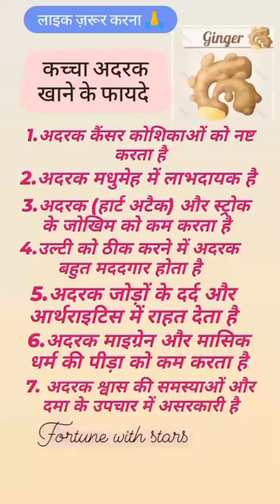अदरक के फायदे | Benefits of Ginger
अदरक के फायदे
के फायदे अदरक
फायदे अदरक
अदरक के फायदे और नुकसान
अदरक के फायदे हिंदी
अदरक के फायदे नुकसान
अदरक के फायदे इन हिंदी
अदरक के फायदे बताइए
अदरक के फायदे बताएं
अदरक खाने के फायदे
अदरक चूसने के फायदे
अदरक
ginger
ginger ale
ginger benefits
ginger grammar
gingerbread
ginger in hindi
gingerbread man
ginger garlic paste
ginger pronunciation
ginger hotel
ginger hotel katra
ginger grammar checker
ginger software
ginger hotels
gingerly
ginger rephraser
ginger tea
ginger hotel noida
ginger check
ginger cat
gingerly meaning
gingerbread house
ginger grammar check online
adrak
adrak in english
adrak ke fayde
adrak khane ke fayde
adrak in hindi
adrak meaning in english
adrak wali chai
adrak chai
adrak ka achar
adraki
adrak live
drake
adrak yorkville
adrak restaurant
adrak urmston
adrak menu
adrakos apartments
adrak urmston menu
adrak meaning
adrak toronto
adrak restaurant richmond hill
adrak indian restaurant
adrakos apartments elounda
adrika
ad rank
adrika meaning
ad rank formula
a dark room
drake net worth
a dark horse
adrak richmond hill
adrak yorkville menu
adrak summer sand hill resort vagamon
a dark horse idiom meaning
adrc table in sap

ginger sentence rephraser
ginger beer
ginger hair
ginger grammar checker online
ginger software grammar check
ginger spell check
gingerly grammar check
ginger it
ginger hotel delhi
ginger hotel mumbai
ginger gonzaga

फायदे
benefits of ginger
benefits of ginger water
benefits of ginger tea
benefits of ginger and honey
benefits of ginger for hair
benefits of ginger oil
benefits of ginger during pregnancy
benefits of ginger lemon tea
benefits of ginger in hindi
ginger benefits of hair
ginger benefits of brain
ginger benefits of watermelon
ginger benefits and side effects
ginger benefits for skin
ginger benefits for women's sexually
ginger benefits for men's sexually
ginger benefits in tamil
ginger of benefits
health benefits of ginger
benefits of ginger root
benefits of turmeric and ginger
health benefits of ginger tea
what are the benefits of ginger
benefits of ginger shots
ginger benefits for men
ginger benefits health benefits
ginger benefits for women
ginger benefits for hair
ginger benefits sexually
ginger benefits for dogs
ginger benefits men's health
ginger benefits + side effects
benefits of ginger juice
benefits of ginger powder
benefits of ginger tea daily
benefits of ginger beer
benefits of ginger and turmeric
benefits of ginger and lemon tea
benefits of ginger ale
benefits of ginger essential oil
benefits of ginger tea with honey
benefits of ginger and turmeric tea
benefits of ginger and lemon water
black ginger benefits
lemon ginger tea benefits
benefits of ginger root tea
health benefits of turmeric and ginger
benefits of eating ginger
what are the health benefits of ginger
benefits of drinking ginger tea

फायदेमंद
फायदे meaning in english
फायदेमंद meaning in english
फायदे और नुकसान
फायदेमंद का पर्यायवाची
फायदेमंद कैप्सूल
फायदे बताओ
फायदे in english
फायदे meaning
फायदे meaning in hindi
फायदे की खेती
फायदे इन इंग्लिश
फायदे वाली खेती

के फायदे
के फायदे और नुकसान
के फायदे बताइए
के फायदे बताओ
के फायदे बताएं
के फायदे गिलोय
के फायदे मेथी
के फायदे नींबू
के फायदे कलौंजी
के फायदे नीम
के फायदे अदरक
के फायदे अखरोट
फायदे अंजीर के
शिलाजीत के फायदे हिंदी
श्री शिवाय नमस्तुभ्यं मंत्र के फायदे
गुरु चांडाल योग के फायदे
अजवाइन के फायदे
अश्वगंधा के फायदे पुरुषों के लिए
अश्वगंधा के फायदे
रुद्राक्ष पहनने के फायदे और नुकसान
मखाना के फायदे

अदरक के फायदे
अदरक की खेती
अदरक कब खाना चाहिए
अदरक खाने के नुकसान
अदरक वाली चाय शायरी
अदरक meaning in english